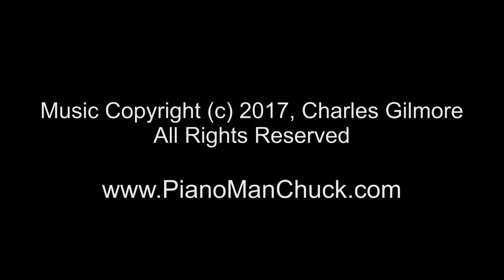Nord's Latest: Steinway No. 1 -vs- Royal Grand 3D -vs- Velvet Grand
Nord's 3 latest grand piano samples compared: Steinway No. 1 vs Royal Grand 3D vs Velvet Grand.  Played on Nord Piano 3